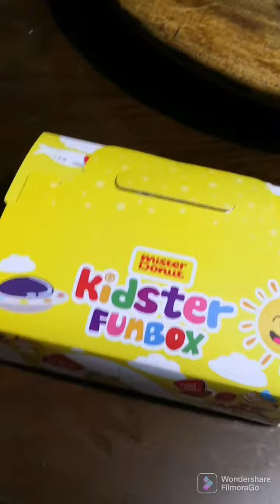Dip that donut!